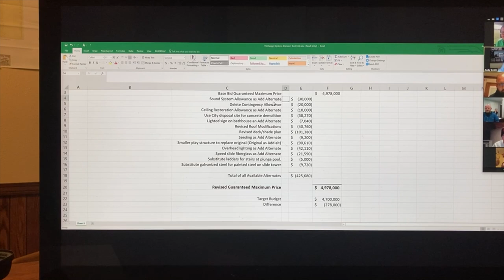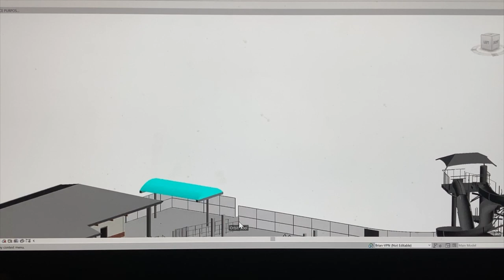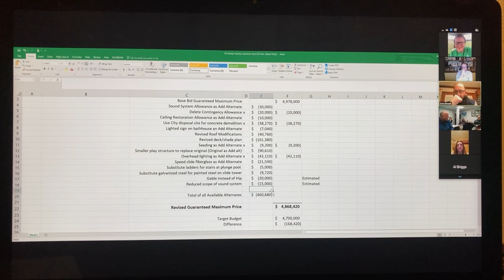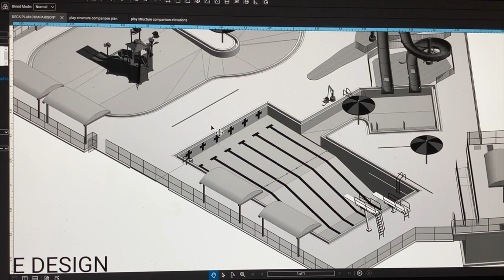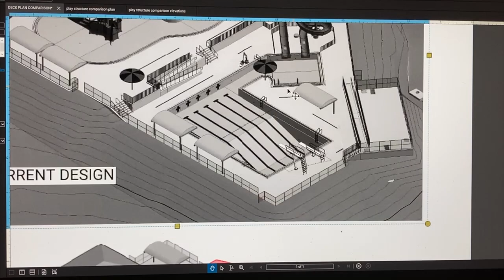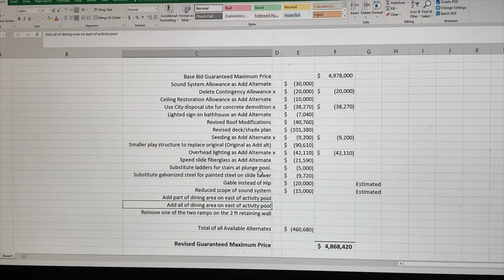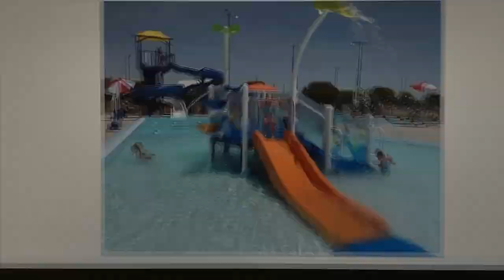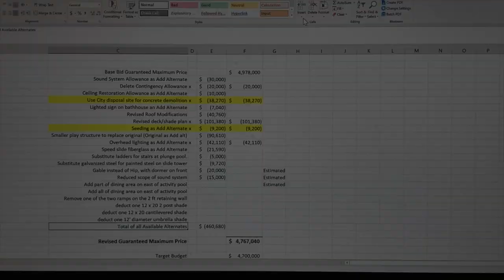Park Board gets first look at new pool options HD 1080p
The Cameron Park Board meets with Lamp Rynearson Aquatics Group Leader Andy Smith and associates with Carruthers Construction to see the first concepts and alternative options for the new Cameron Aquatic Center.